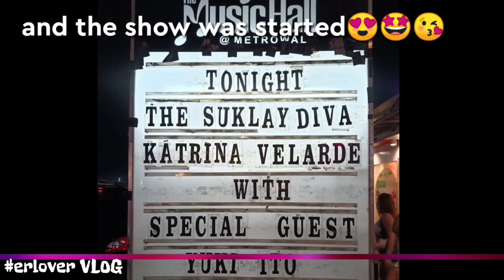New VLOG (Meeting Our Solid Viewer) @MUSICHALL (Show) Katrina Velarde/Yuri Ito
New VLOG (Meeting Our Solid Viewer) @MUSICHALL ortigas july312019
( Show ) katrena Velarde the suklay Diva with special Guest Yuri Ito😘😍🤩